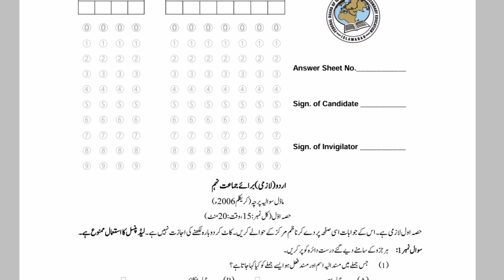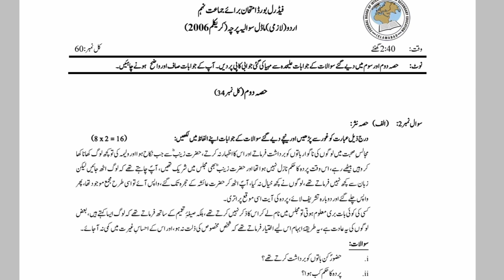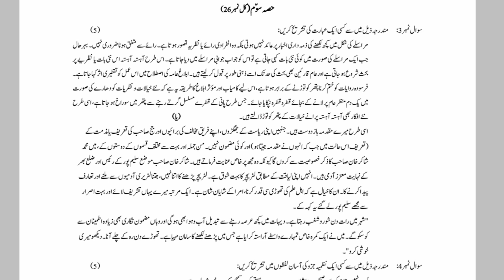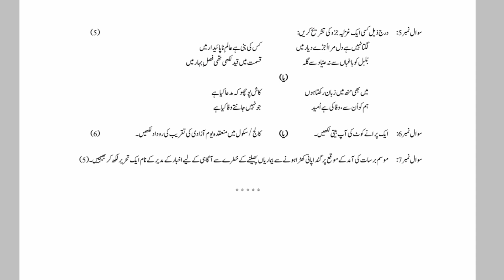Urdu Model paper New Pattern class9th #2023-24 Full details Urdu paper Pattern_New policy of fbise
Computer science paper Pattern
of Class
9th + 10th + 11th + 12th